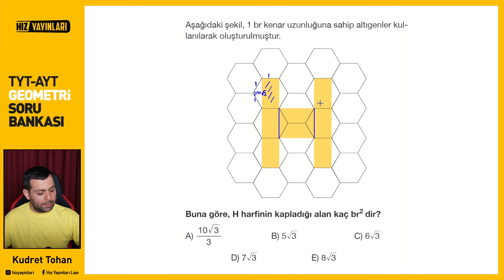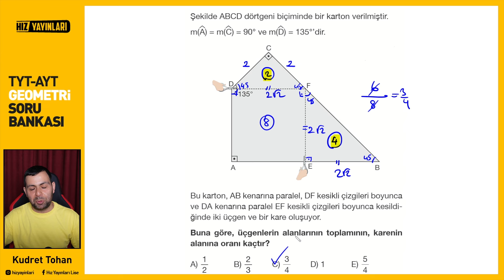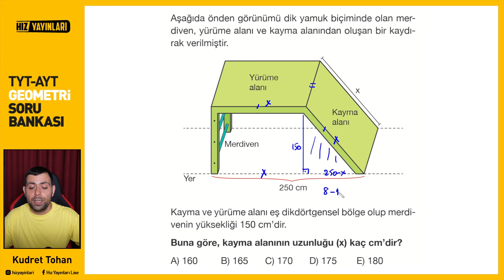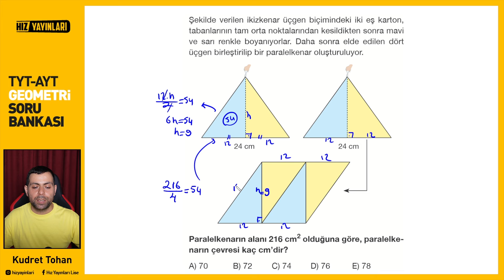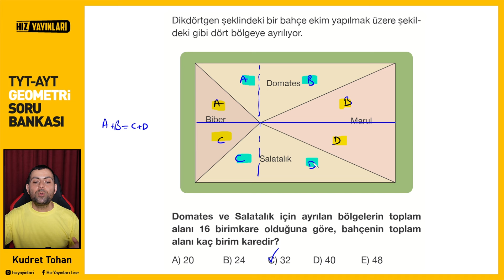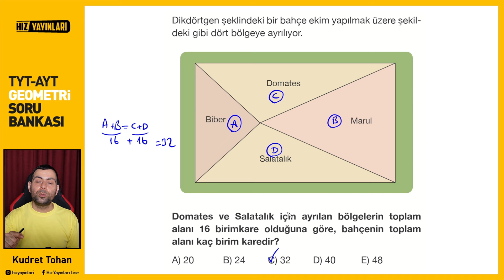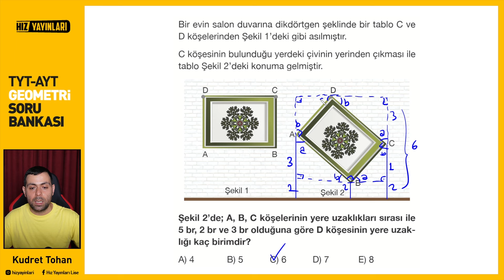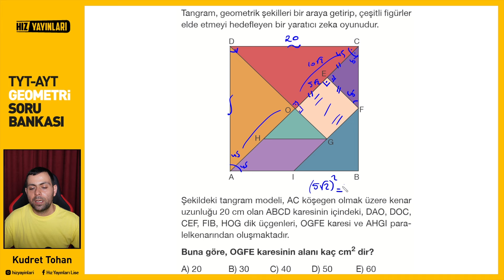Test 85 | Hız Yayınları TYT-AYT Geometri Soru Bankası Bölüm Tekrar Testleri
Hız Yayınları 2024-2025 yılı TYT-AYT Geometri Soru Bankası Test 85 Video Çözümleri

00:00 1.Soru
02:42 2.Soru
04:16 3.Soru
06:26 4.Soru
07:49 5.Soru
09:00 6.Soru
12:31 7.Soru
15:34 8.Soru